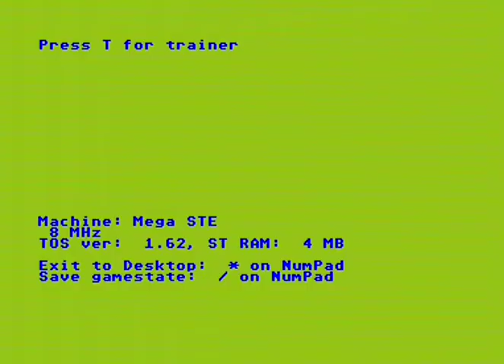SupStarioLand MSTE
Game   Super Stario Land , playing little on Atari Mega STE, from Flash card.